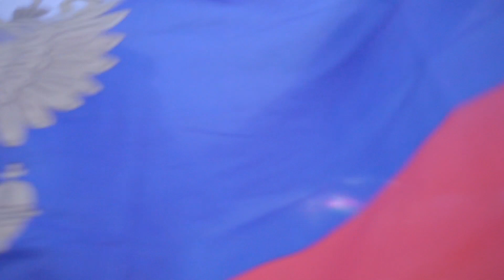Как Москва смотрела матч Россия - Египет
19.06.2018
Москва. Воробьевы горы
FIFA Fan Fest
Матч Россия - Египет